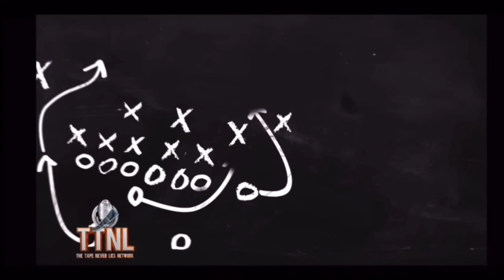DDP’s “The Tape Never Lies” Bears vs Patriots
On this episode of DDP's Tape Appetizers : Phil takes a deep dive into the offense and issues an all point bulletin regarding the center Sam Mustipher, Left Tackle Braxton Jones and right tackle Larry Borom. How Good is Teven Jenkins? Mr Underrated Khari Blasingame!! How bad is the pass pro and of course how this effects the QB. The offensive line takes a step forward this week.  Kmet steps up in the blocking and pass game. Both Monty and Herbert run hard. After this appetizer there is room for improvement on both sides of the ball.  A offensive look at the Bears this week.

Please be advised, We like to study tape with truth not sunshine and rainbows. If it is the truth in fundamentals that you want then you are always invited into the TTNL family. We hope you enjoy all the hard work and effort that goes into producing the best film study on the bears you will find anywhere on the Internet- It’s DDP’s The Tape Never Lies!

Note to Patrons: with 2 shows dedicated to live film analysis on the Network (X’s With The O’s & Kramers QB School) Phil is continuing to do his breakdowns with the tape like only he does. More details and more analysis for the real TTNL Network fan and the Bears fanatic. Shorter videos and longer videos - pointing out all the truths on tape no matter who tries to imitate - there is nothing like The Tape Never Lies :

*Please be advised this and all videos are for Patrons only and we ask that you respect the entertainment, work  and hours of effort to analyze the tape with that same fun and teaching detail each and every week you have come to love.
* Please know and respect the time that it takes to cut, edit and produce these goes hand and hand with the time the NFL releases the Coaches tape to TTNL. Thanks for your understanding on all ends. As soon as Phil gets the tape he gets to work on cutting viewing and editing to give the best most truthful analysis. Thanks for your understanding and patronage

Legal Notice: Any copyrighted material used in the video is used under the "Fair Use Doctrine" of United States Copyright Law, Title 17 U.S. Code Sections 107-118, for entertainment and educational purposes only. All video used is courtesy of their respective broadcasters and the NFL.